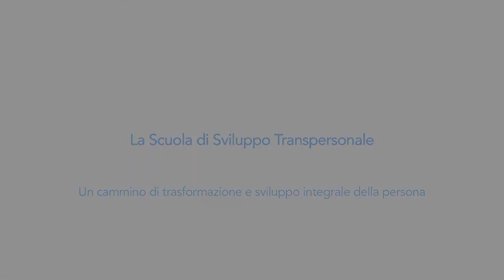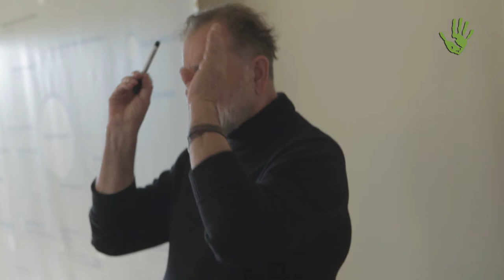La scuola di sviluppo Transpersonale: una via di crescita integrale della persona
Un centro di formazione residenziale e a distanza che offre percorsi di crescita personale e professionale fornendo risorse per facilitare l’autocoscienza e l’equilibrio interiore e strumenti pratici per l’accompagnamento di altre persone nel processo di manifestazione dell’identità essenziale e profonda dell’essere umano.

La Scuola di Sviluppo Transpersonale fondata nel 2004 in Spagna, arriva ad ottobre 2018 in Italia. Abbiamo intervistato il fondatore Jose Maria Doria per comprendere che cosa è lo sviluppo transpersonale, gli sviluppi della scuola italiana e come l’autoconsapevolezza possa incidere nella realizzazione di un mondo migliore.

Intervista e riprese: Daniela Bartolini
Montaggio: Paolo Cignini
Traduzione:
Carolina Oro